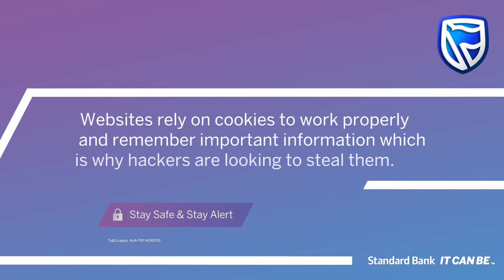Websites rely on cookies